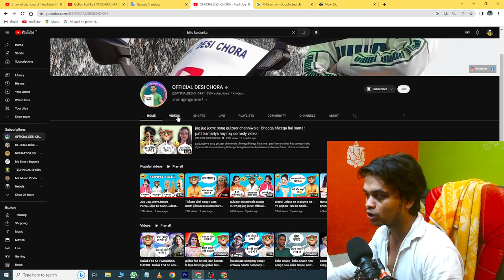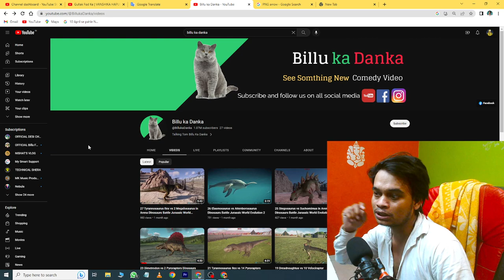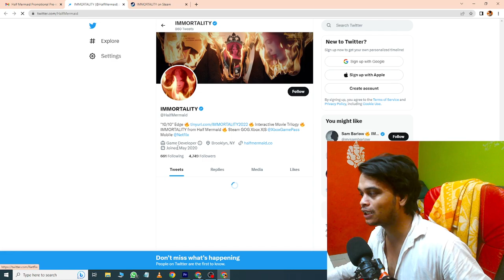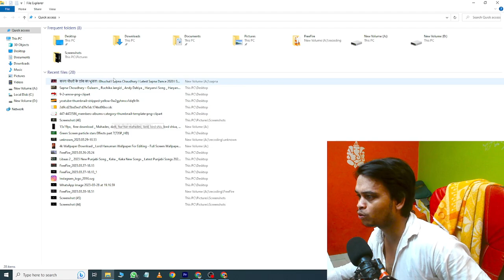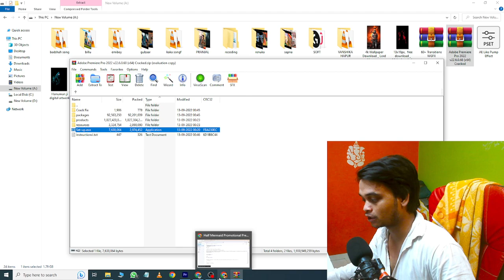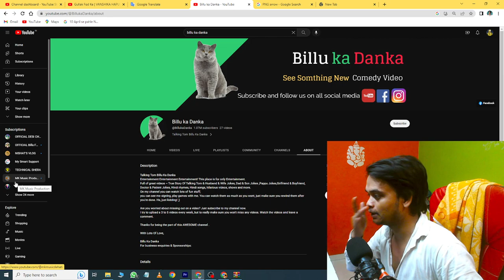1 million subs channel hack 🥺 | my friend's channel got hacked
1 million subs channel hack 🥺 | my friend's channel got hacked